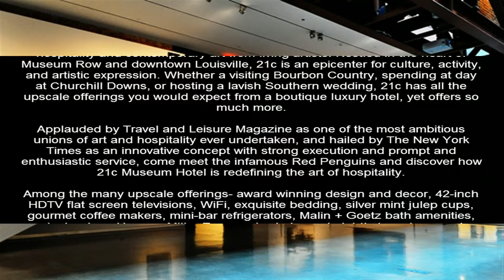21c Museum Hotel Louisville in Louisville Hotels